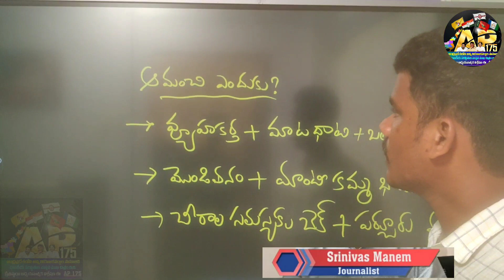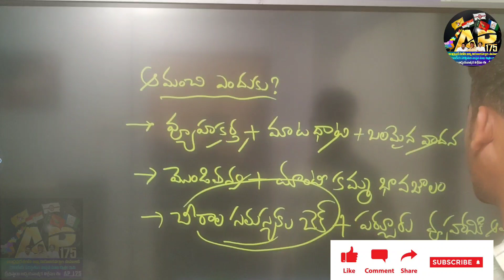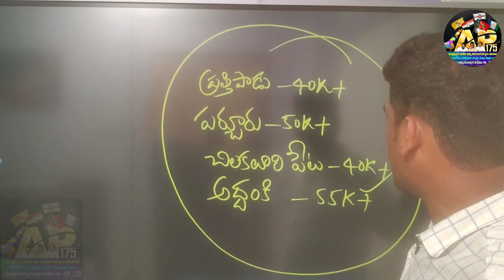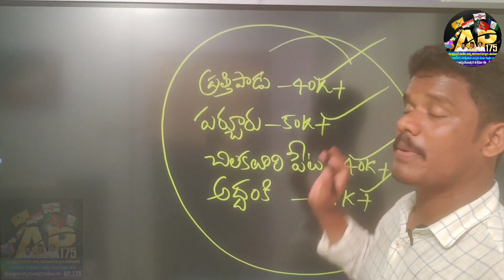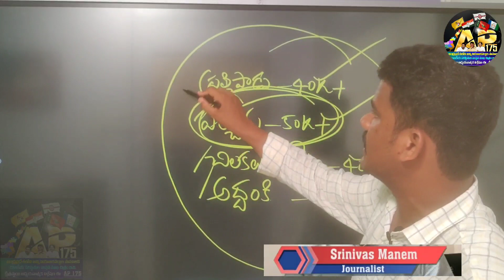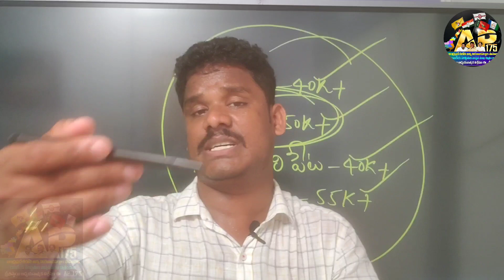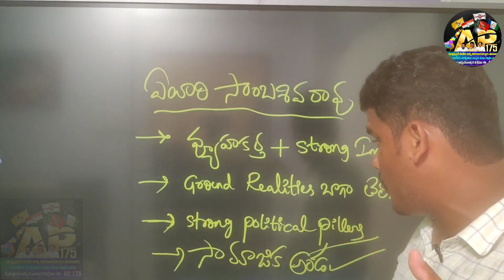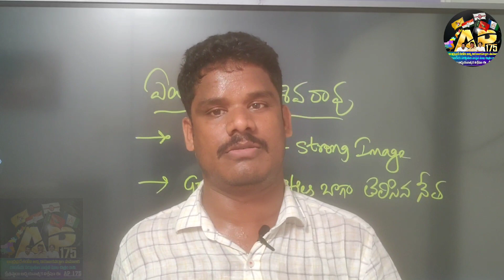YS Jagan Strong Strategy: Top Secret Strategty Behind Amanchi to Parchur | YSRCP Internal | AP 175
YS Jagan Strong Strategy: Tod Secret Strategty Behind Amanchi to Parchur | YSRCP Internal | AP 175

Allagadda Constituency: Bhuma Family Shocking Facts! | Allagadda TDP Internal | YSRCP |AP175 Channel